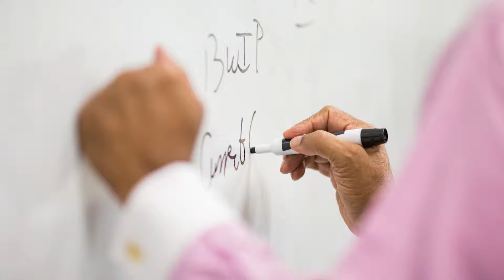Lubin Graduate Programs: MS Taxation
Lubin's MS in Taxation gives you the quantitative, analytical, research, and strategic skills you need to advise an organization about corporate income tax, capital gains, and valuation. You will leave better able to quantify risk and predict shifts in the tax environments that affect your industry. Credentialed in tax practice (CPA or LLM), every professor has had several years of full-time practice in the tax field and continues to practice.